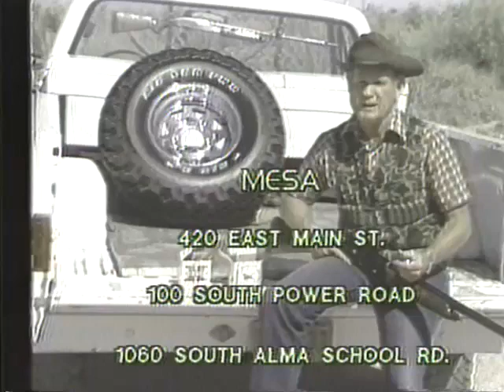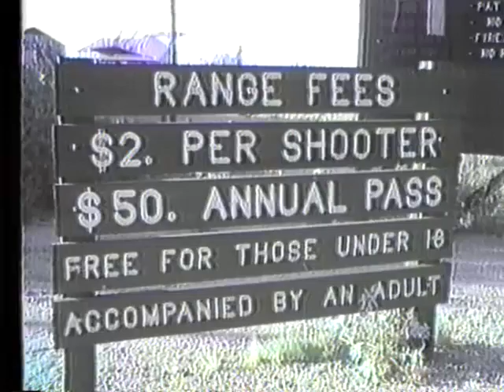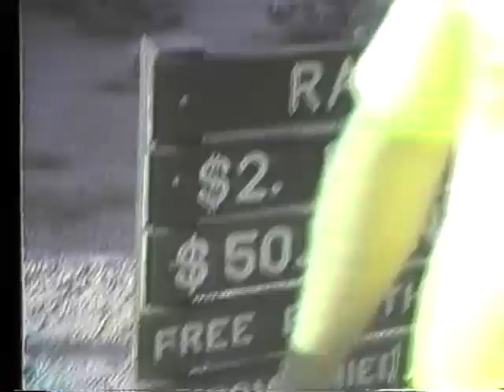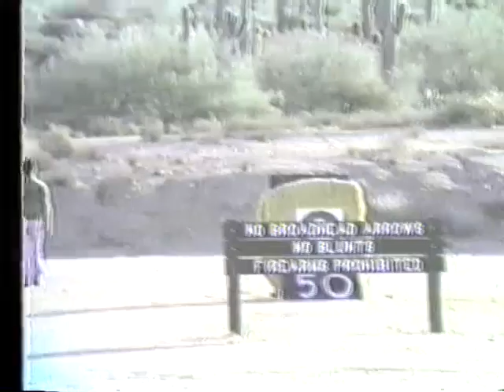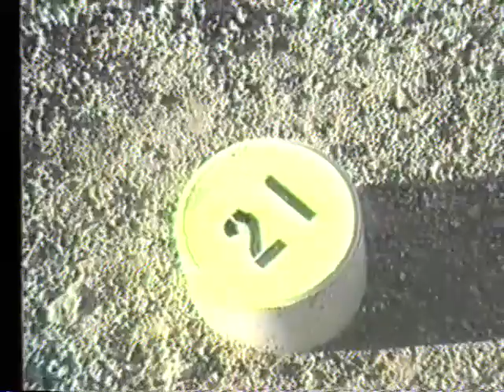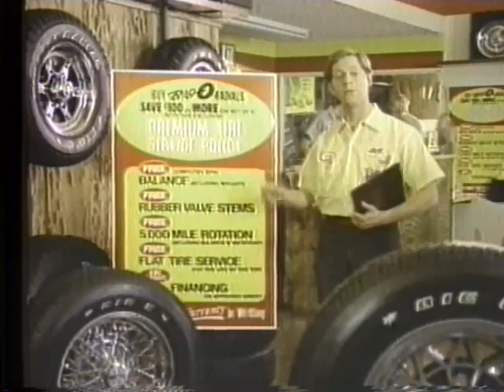Arizona Outdoors TV Show 1986 - Deep Sea Fishing & Usery Mountain Archery Range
Arizona Outdoors was a popular hunting and fishing TV show in the 1980's hosted by Ned Smith and Reed Peterson of Mesa, Arizona. This episode features two shows. The first is about fishing in the Pacific Ocean for albacore. The second visits Usery Mountain archery range.